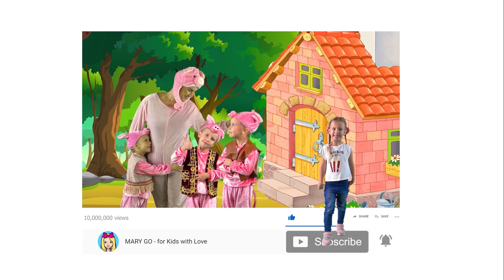Les Trois Petits Cochons | Contes de fées pour enfants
Les Trois Petits Cochons. C'est l'un des contes de fées les plus appréciés des enfants! Profitez de cette histoire incroyable sur la chaîne "Contes de fées pour enfants".